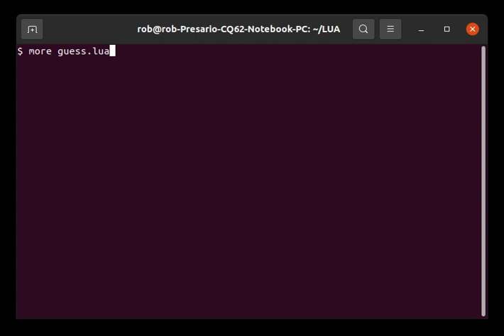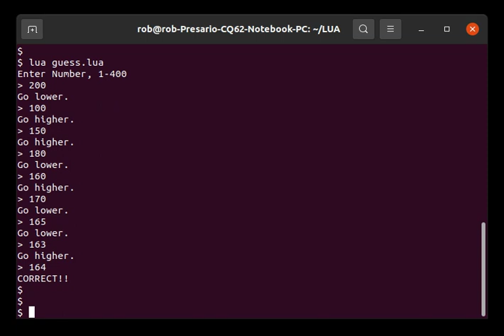LUA Program to run "Guess the Number" Game.